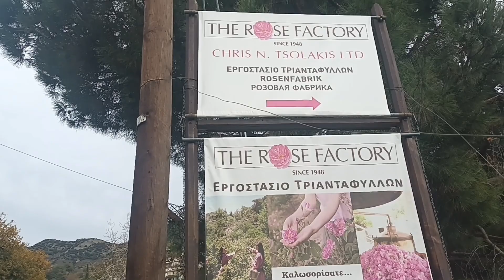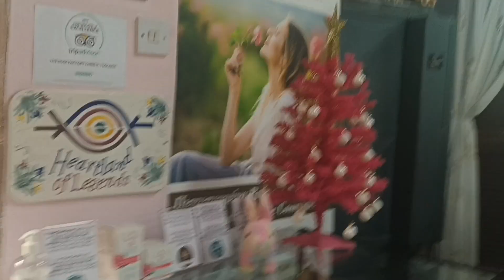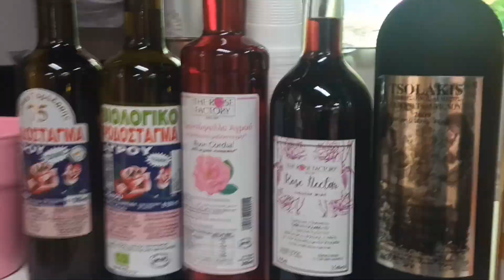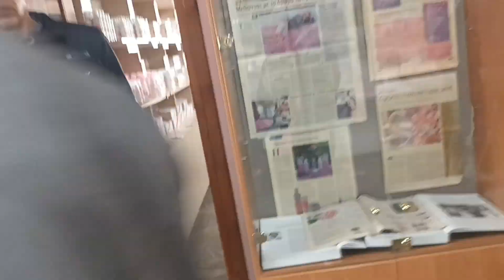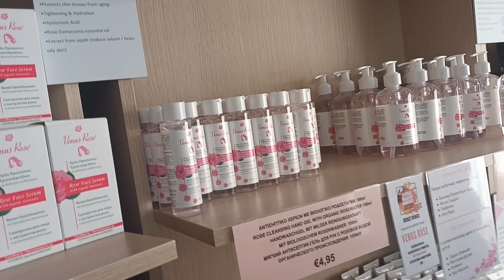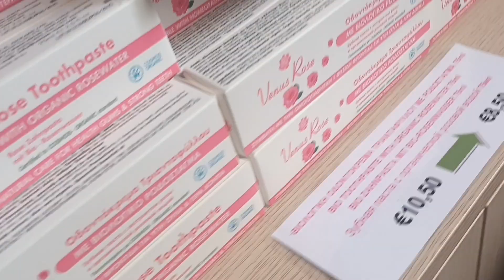VLOG #196 ( TRAVEL AND TOUR) ROSE FACTORY 🏭 CHRISTMAS VILLAGE AGROS